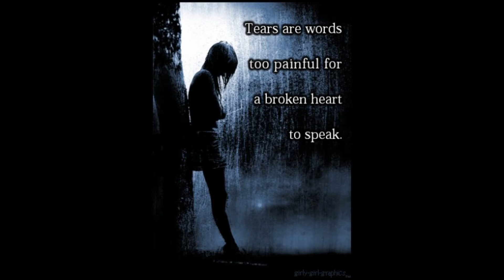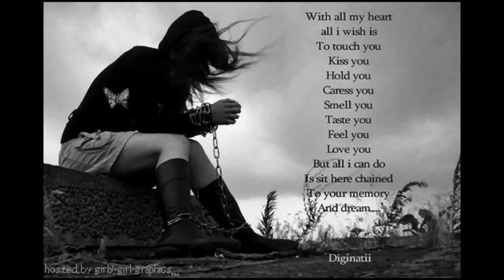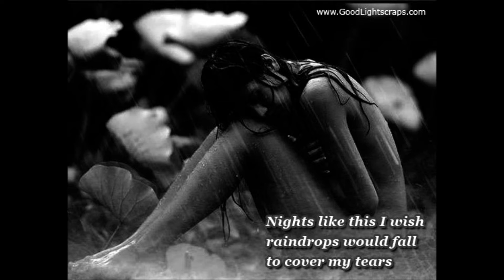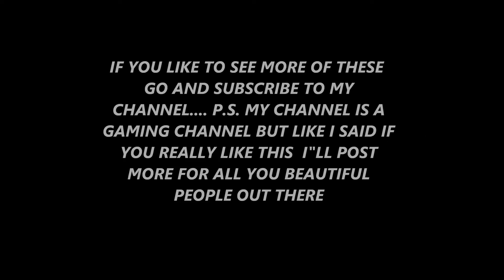Most Saddest Song Ever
i hope you enjoy it . Just to make sure i didn't make this song only the video but if you want to download this song for free click on the